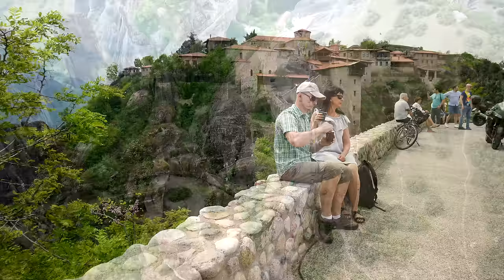Meteora Greece, Six Incredible Monasteries (70 min. in 4K)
During my one week visit in Meteora, I explored all six monasteries. I dedicated one day to each monastery. One day a week, each of the monasteries is closed for tourists, so you need to find out before planning your visit. Meteora is not only amazing monasteries but also beautiful nature and the beautifully situated town of Kastraki and the larger Kalambaka with restaurants and Greek food. There are many trails where you can walk, listen to the birds singing and admire this amazing place. During my stay I tried to record as much as possible to show the beauty of this place. Which of the monasteries makes the greatest impression on you, assess yourself.

Meteora is included on the UNESCO World Heritage List.
The name means "lofty", "elevated", and is etymologically related to meteor
As early as the eleventh century, monks occupied the caverns of Meteora. However, monasteries were not built until the fourteenth century, when the monks sought somewhere to hide in the face of an increasing number of Turkish attacks on Greece. At this time, access to the top was via removable ladders or windlass. Nowadays, getting up there is a lot simpler due to steps being carved into the rock during the 1920 s. Of the 24 monasteries, only six (four of men, two of women) are still functioning, with each housing fewer than ten individuals.
Access to the monasteries was originally (and deliberately) difficult, requiring either long ladders latched together or large nets used to haul up both goods and people.
Until the seventeenth century, the primary means of conveying goods and people from these eyries was by means of baskets and ropes.
During World War II the site was bombed. Many art treasures were stolen.

Recorded: May 2018 by Radek7001

Timeline:

00:10  The Monastery of St. Nikolaos
08:22  The Monastery of Great Meteoron
18:38  The Monastery of Varlaam
33:03  The Monastery of Roussanou
38:33  Meteora Observation Deck
41:16  The Monastery of Holy Trinity
51:40  The Monastery of St. Stephen
1:02:44  Kastraki and Valley of Panaghia (Virgin Mary)
1:04:18  Agios Nikolaos (St. Nicholas) of Badova Monastery
1:05:59  Panagia Church

Titles:
El Fin Del Camino
Candle Light

Titles:
Metamorphosis
The passage
The temptation
The path of the lost thoughts